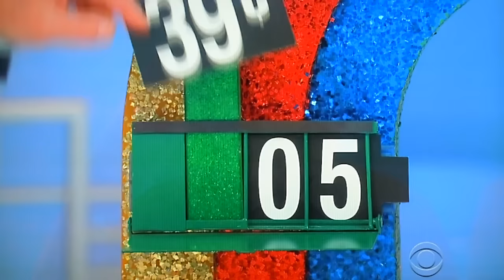The Price is Right - Golden Road - 3/1/2017